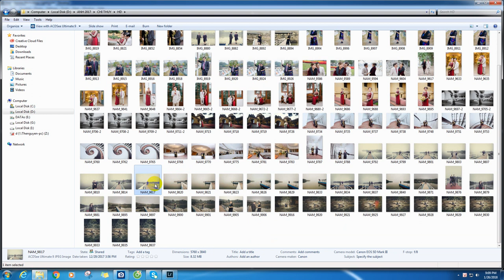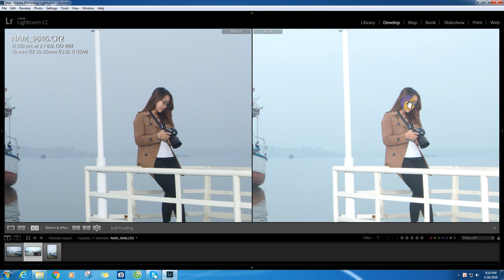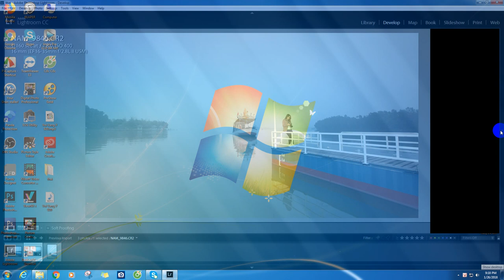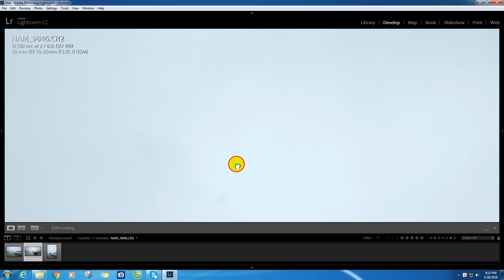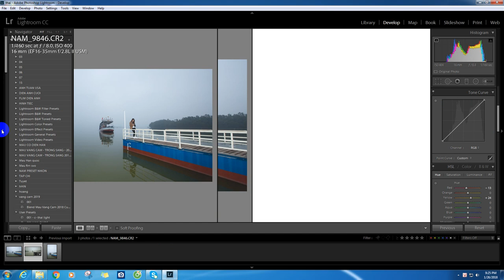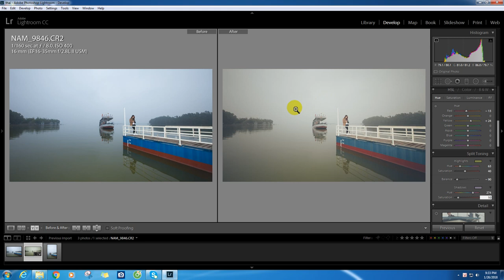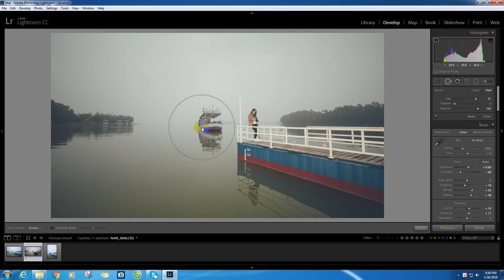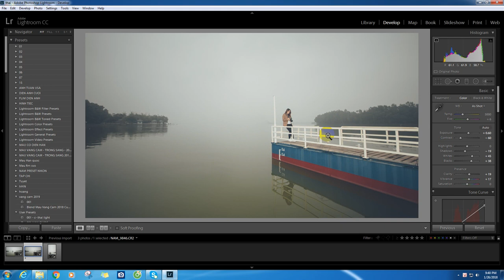[Tut] Blen màu film nhẹ nhàn (Blend the film color gently)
ae tải stock bên dưới về thực tập nhé !!!
Các bạn để lại nhận xét, gạch đá hoặc góp ý phía dưới để mình thu nhận, phản hồi và rút kinh nghiệm để các tut sau làm tốt hơn nữa :D cảm ơn các bạn.